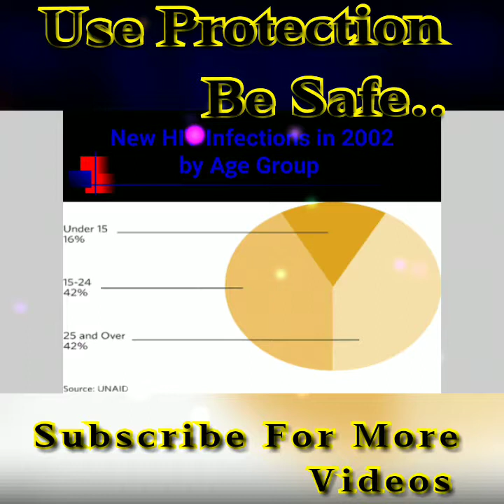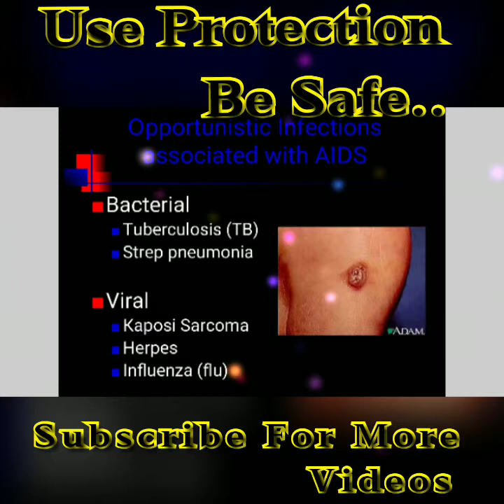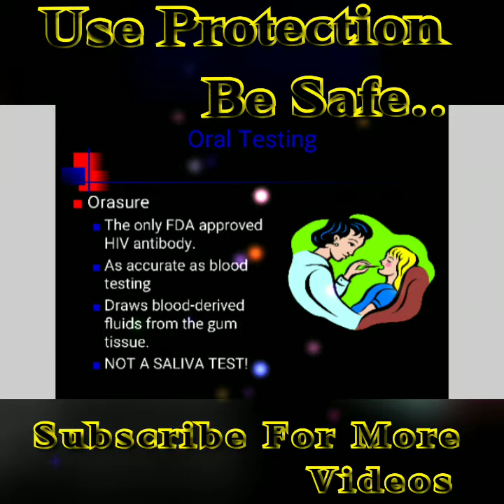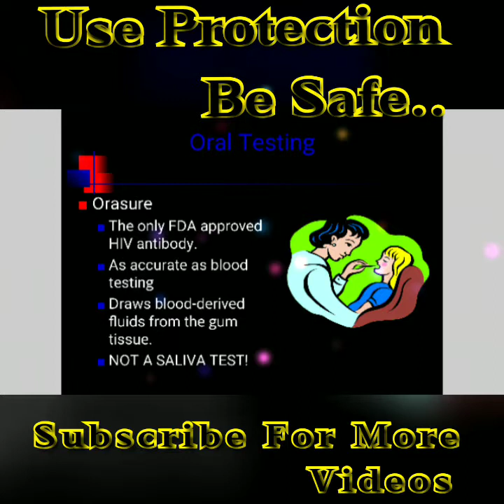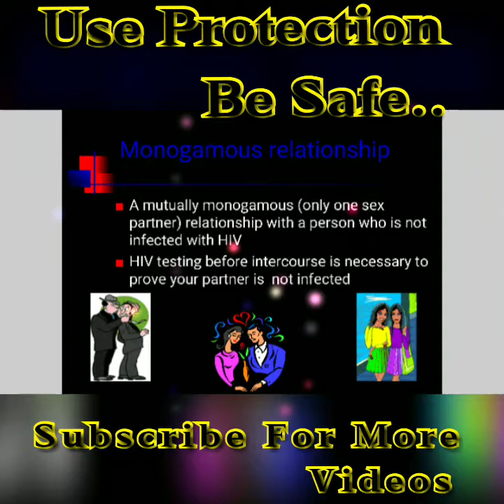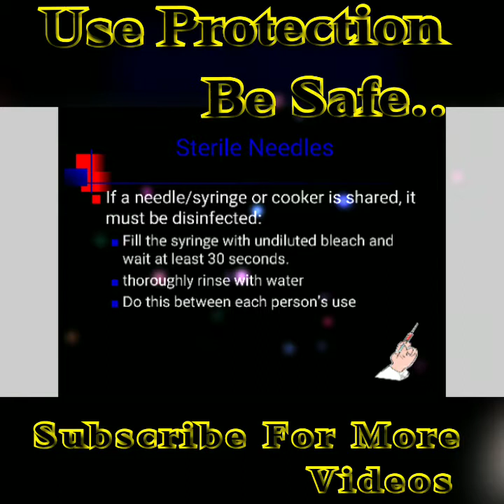What is AIDS ? What is HIV ? Oxford University | 1st December World AIDS Day | 2019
Human immunodeficiency virus infection and acquired immune deficiency syndrome  (HIV/AIDS) is a spectrum of conditions caused by infection with the human immunodeficiency virus (HIV).
Following initial infection, a person may not notice any symptoms or may experience a brief period of influenza-like illness.
Typically, this is followed by a prolonged period with no symptoms. As the infection progresses, it interferes more with the immune system, increasing the risk of developing common infections such as tuberculosis, as well as other opportunistic infections, and tumors that rarely affect people who have working immune systems.These late symptoms of infection are referred to as acquired immunodeficiency syndrome (AIDS).This stage is often also associated with unintended weight loss.